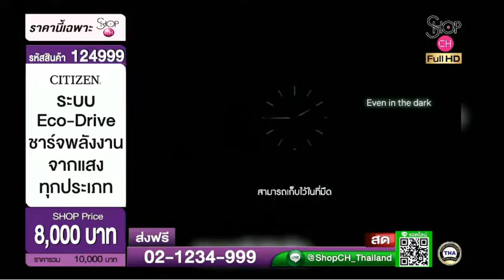SHOP CH THAILAND : 18 ต.ค. 2564 - 20:00น.